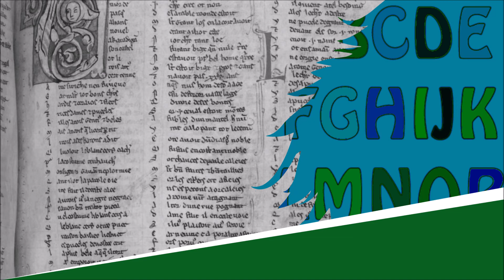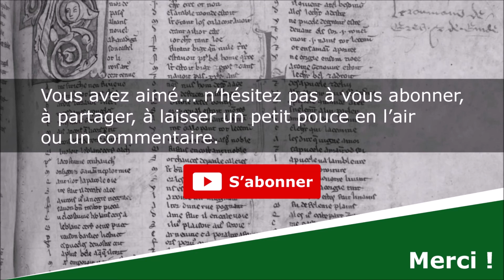Petit jeu d'alphabet - Poésie - Karine Persillet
Petit jeu d'alphabet
Poésie

Karine Persillet

Lecture : AB
Portrait de couverture : Edward John Poynter
Illustration de fond : AB

Texte :
Dans l’alphabet, que trouve-t-on ?
Des lettres qui s’amusent entre elles.
Les consonnes rencontrent les voyelles
Pour former des mots comme ATTENTION.

Lorsque trois voyelles jouent ensemble
EAU, OUI, OIE font leur apparition.
Mais quand Y entre en action
Le joli mot YOYO en tremble.

Et que cachent sous leur doux air
BOB, ICI, GAG, NON ou RADAR ?
Regardez bien ces noms bizarres,
Ils se lisent à l’endroit et à l’envers !